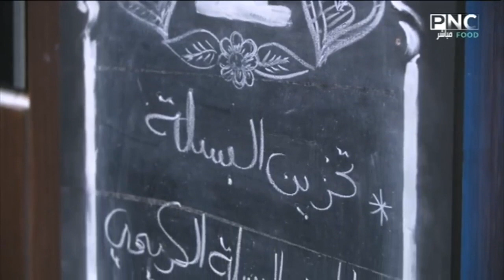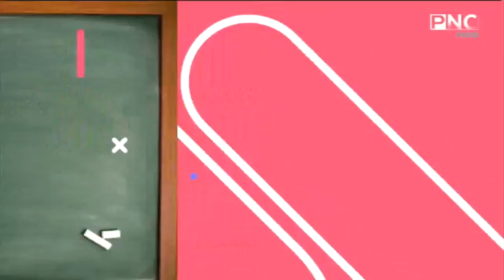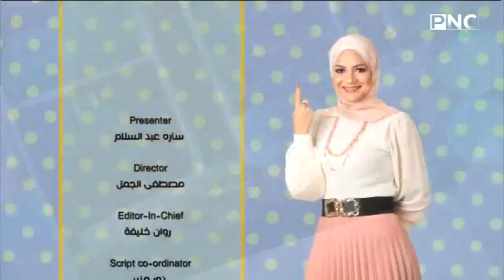سنة أولي طبخ مع الشيف سارة عبد السلام | تخزين بسلة - طاجن بسلة كريمي - مكرونة بصوص بسلة - سلطة روسية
سنة أولي طبخ مع الشيف سارة عبد السلام | طريقة تخزين البسلة - طاجن البسلة الكريمي بالدجاج - مكرونة بصوص البسلة والسجق - السلطة الروسية
حلقة برنامج سنة أولي طبخ - الاحد 1 مارس 2020